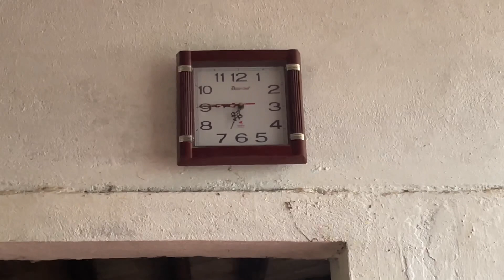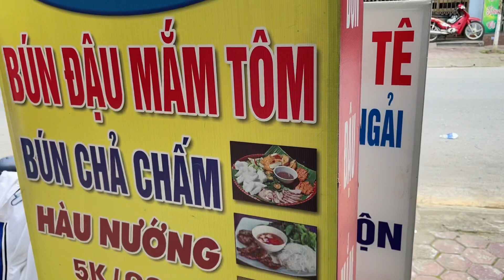越南小美去镇上剪头发，姐妹们特别爱吃小米线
越南美女 越南 米线